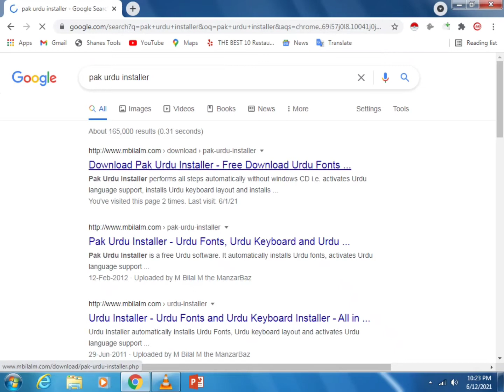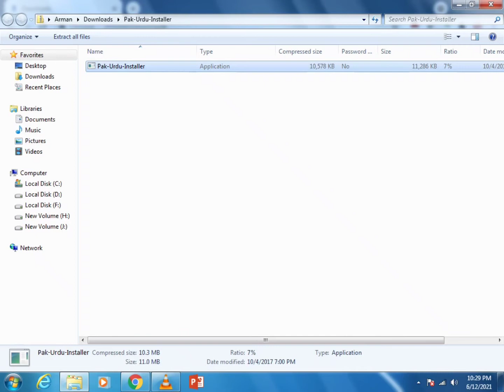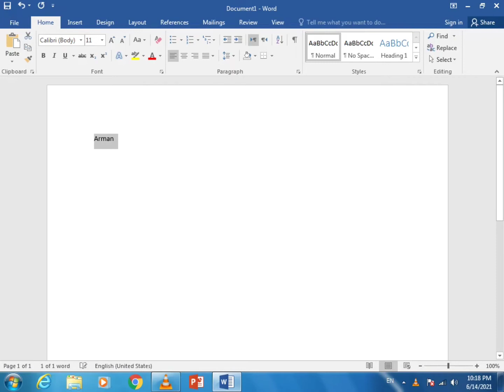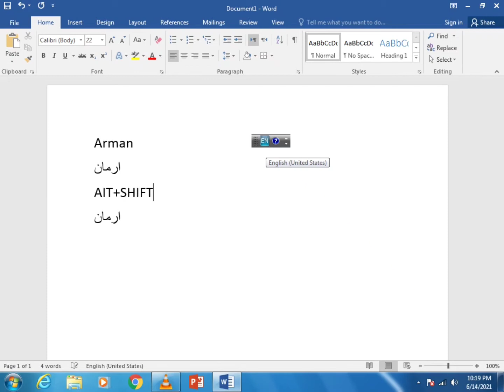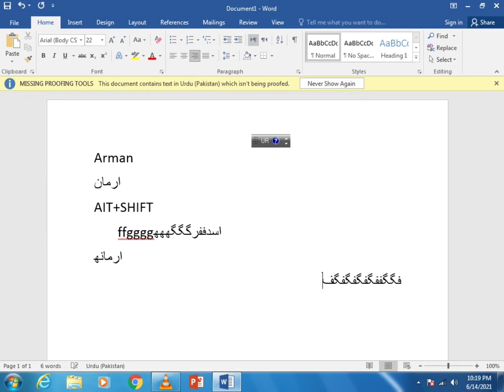How to add urdu in Microsoft office word